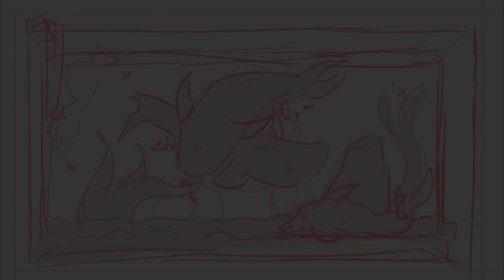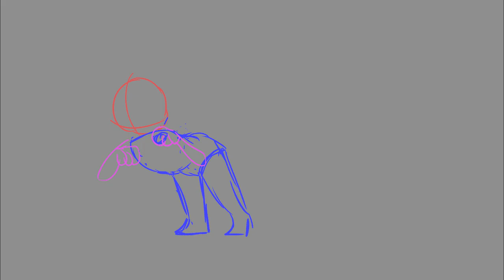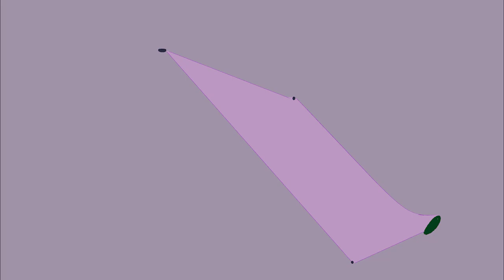Old Animations and Progress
Still relatively new to animation, but I started long before I knew anything about what i was doing and man can you tell.

  Let's take a little peak at some of the progress i've made while being insanely stubborn about learning.

Recently Finished the first (and currently only) chapter of my comic, Coining Crows, check it out here maybe

Background music from Undertale and Stardew Valley.

Woah, reading the bottom of the description? What're you looking for?